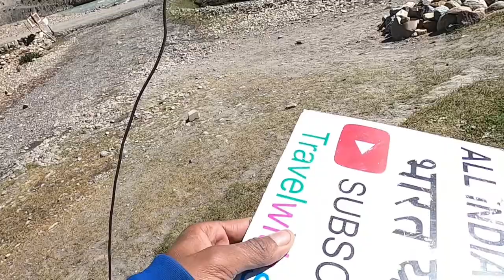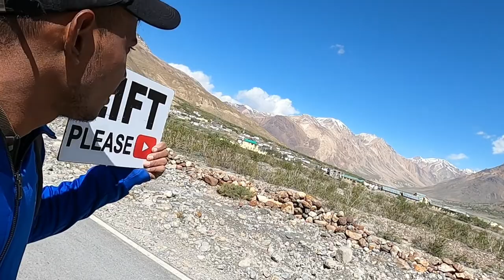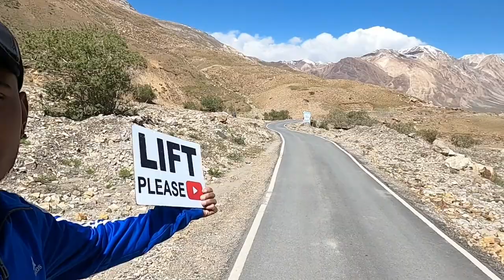I stayed at the coldest place of Spiti vally | Ajay mehra vlog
Hello friends my name is Ajay Mehra.I am from Jodhpur Rajasthan i love to traveling and want to explore diffrent places of my country to ful fill this dream of mine i am traveling in india now And I am also making videos of this trip so that I can share my entire India travel experience with you guys, Subscribe to the channel to see the video
Youtubechannal👇
Thanku❤